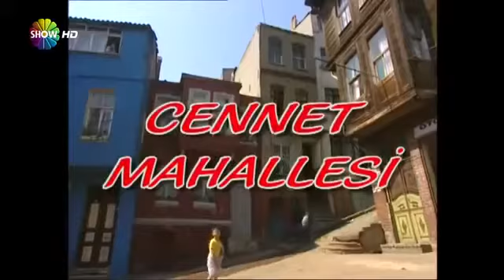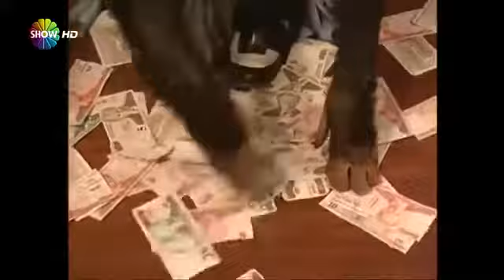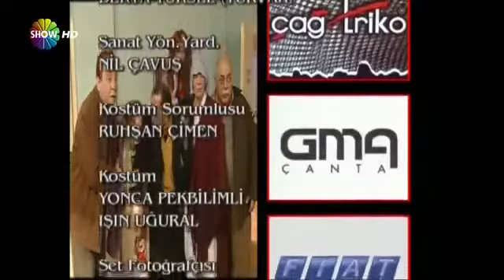Cennet Mahallesi 71 Bolum